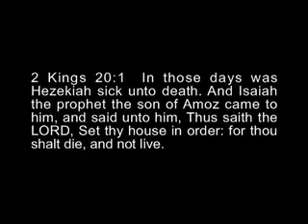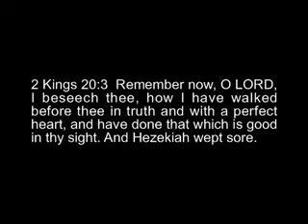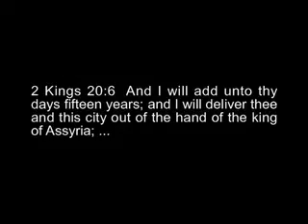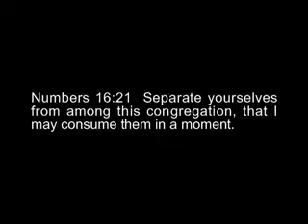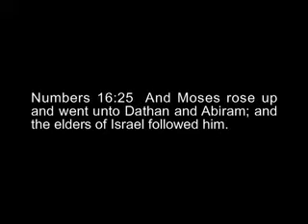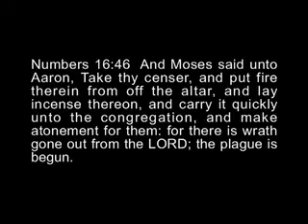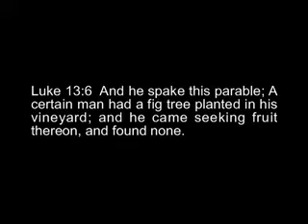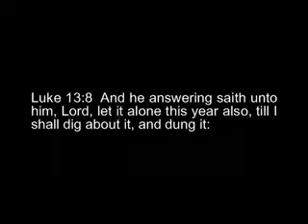God Is Testing Your Faith!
God Is Testing Your Faith! God Uses Prophesies Dreams & Visions
Did you know He is testing your faith! 🤔

David Eells shows us, through the scriptures, that God will not change His spoken Word. But He very often does change His mind concerning a prophetic warning given through a prophecy, vision, or dream.

David shares a personal testimony that goes back many years. He covers some guidelines God has set concerning prophecies, dreams, or visions that will teach you some valuable lessons for your own trials. David shares his experience of trials of his faith.

Out of His mercy and compassion, God will change His mind or relent from a judgment or punishment in response to repentance and a cry for mercy. He will test your faith to see whether or not you will depart from His Word that He has already given to you! (James 1:3)

Join David Eells of UBM in this awesome teaching!  😁

GOD USES PROPHESIES, DREAMS, & VISIONS, PART:6